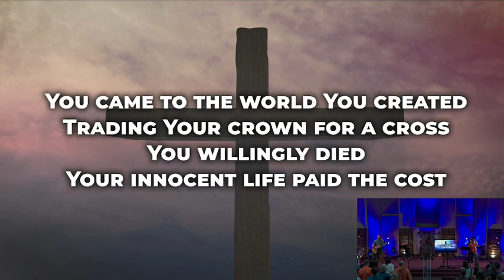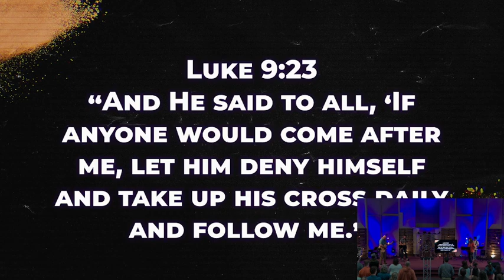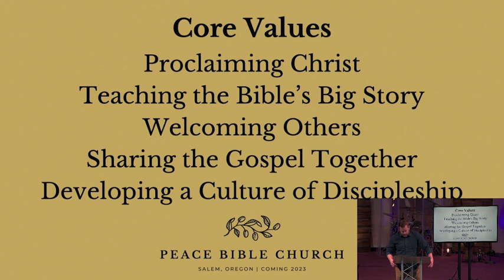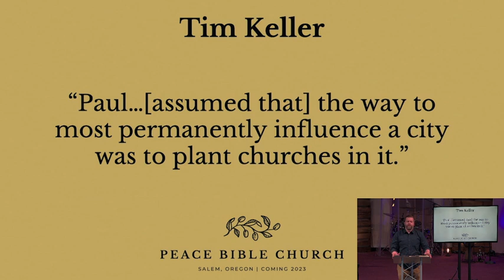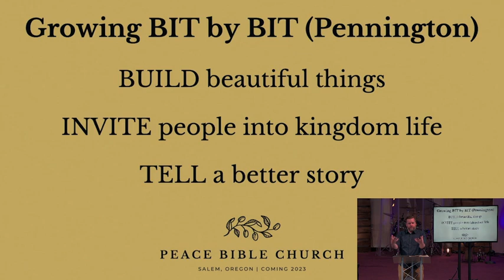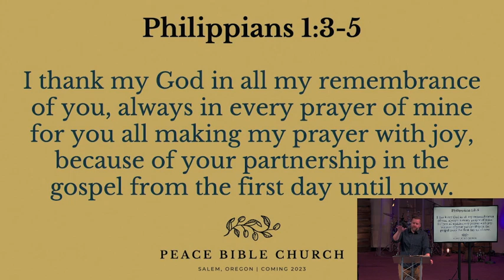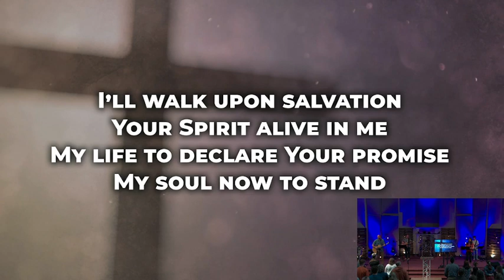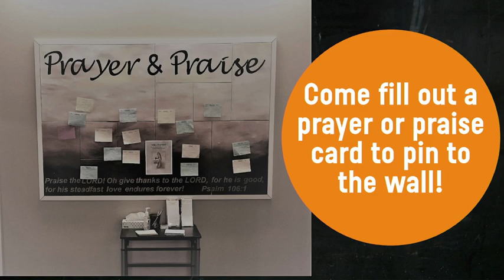April 30 - Online Service: Guest Speaker - Casey Lute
Guest Speaker Casey Lute